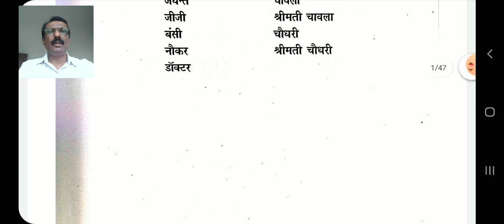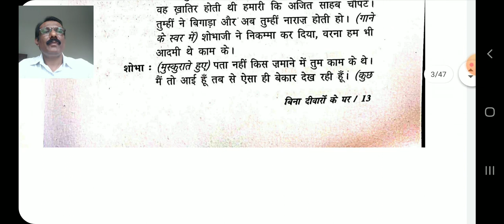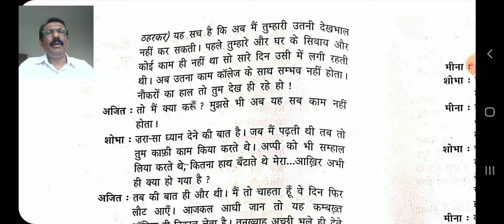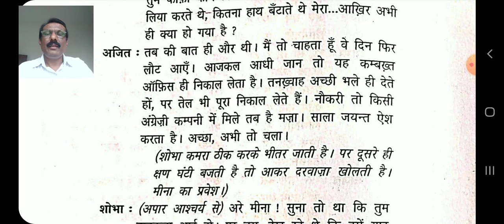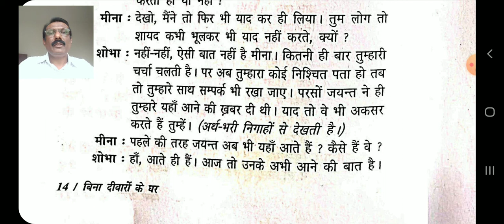Bina devaron ka ghar- Dr.S.A.Manjunath